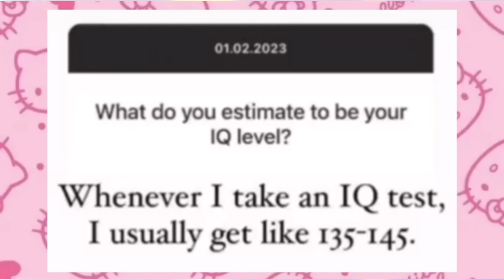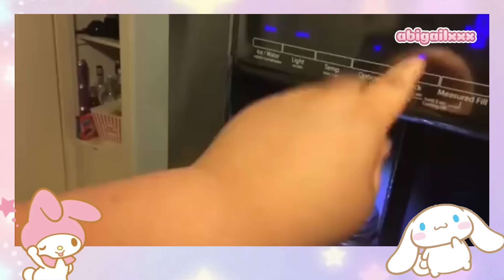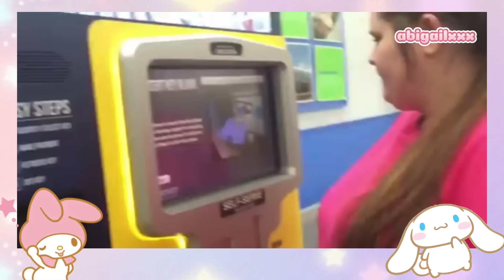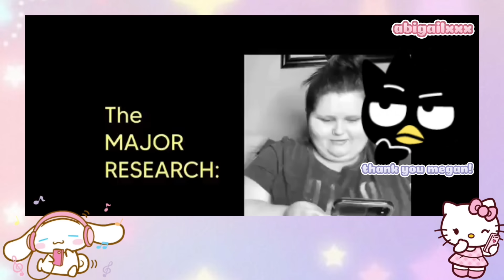Dumb “140 IQ” Amberlynn Reid Moments | Ultimate Compilation 2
*this includes parts 2 and 4*

links💝